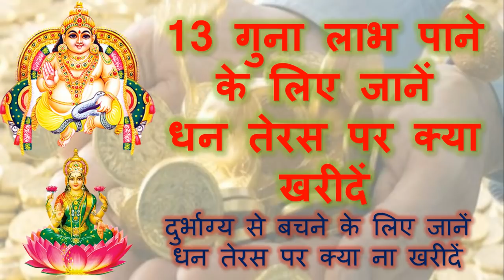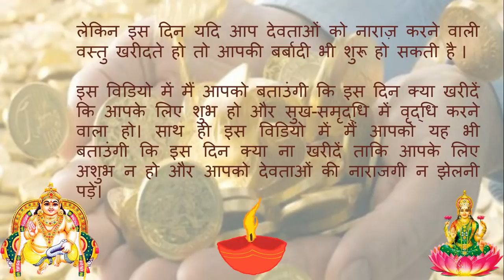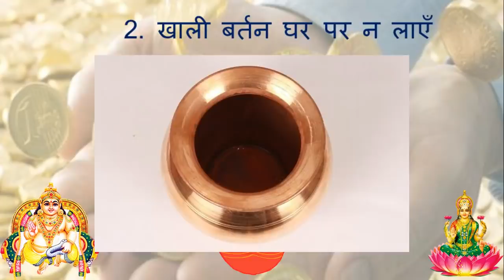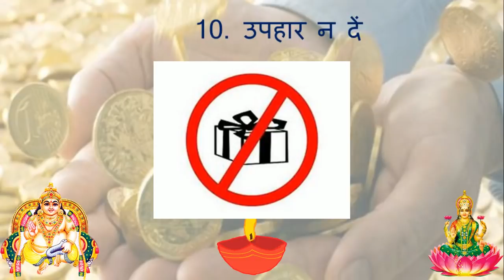धनतेरस पर ऐसा क्या खरीदें कि हो जाएँ मालामाल? और दुर्भाग्य से बचने के लिए धनतेरस पर क्या ना खरीदें?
13 गुना लाभ पाने के लिए जानें कि धनतेरस पर क्या खरीदें और दुर्भाग्य से बचने के लिए क्या ना खरीदें -

दीपावली महापर्व का प्रारंभ धनतेरस से होता है। यह हर वर्ष कार्तिक मास के कृष्ण पक्ष की त्रयोदशी तिथि याने तेरस को मनाई जाती है। इस दिन भगवान धन्वंतरि की पूजा होती है। इसी दिन भगवान धन्वंतरि का जन्म हुआ था। इसके अलावा इस दिन देवताओं के खजांची यक्षराज कुबेर और धन की देवी लक्ष्मी की भी पूजा होती है। जिसके कारण यह दिन खरीददारी के लिए अत्यंत शुभ माना जाता है। इस दिन शुभ वस्तुओं की खरीदारी करने से लक्ष्मी माता की कृपा आपके परिवार पर होती है और वर्षभर आर्थिक स्थिति अच्छी रहती है। इस दिन कुबेर अपना खजाना खोल देते हैं। सारी दैवीय शक्तियां इस दिन धरती पर उतर आती हैं और हर घर में आती हुई और हर घर से जाती हुई वस्तुओं को देखती हैं। इस दिन यदि आप देवताओं की पसंदीदा वस्तु खरीदते हो तो आपको 13 गुना फायदा होता है। लेकिन इस दिन यदि आप देवताओं को नाराज़ करने वाली वस्तु खरीदते हो तो आपकी बर्बादी भी शुरू हो सकती है। इस विडियो में मैं आपको बताउंगी कि इस दिन क्या खरीदें कि आपके लिए शुभ हो और सुख-समृद्धि में वृद्धि करने वाला हो। साथ ही इस विडियो में मैं आपको यह भी बताउंगी कि इस दिन क्या ना खरीदें ताकि आपके लिए अशुभ न हो और आपको देवताओं की नाराजगी न झेलनी पड़े।
धनतेरस पर आप भी खरीददारी करेंगे, ऐसे में आपको पता होना चाहिए कि कौन सी वस्तु आपके लिए शुभ और मंगलकारी होगी और कौन सी वस्तु आपको नहीं खरीदनी चाहिए।

To get 13 times the benefits, know what to buy and what not to buy on Dhanteras -

Deepawali Mahaparva begins with Dhanteras. It is celebrated every year on the thirteenth date of the Krishna Paksha of Kartik month. Lord Dhanvantari is worshiped on this day. Lord Dhanvantari was born on this day. Apart from this, Yaksharaj Kubera, treasurer of the gods and Lakshmi, the goddess of wealth, is also worshiped on this day. Due to which this day is considered very auspicious for shopping. On this day, Lakshmi Mata blesses your family by purchasing auspicious items and financial condition is good throughout the year. On this day, Kuber opens his treasury. On this day all the divine powers come down to earth and see things coming in every house and going from every house. On this day, if you buy the favorite item of the gods, then you get 13 times the benefit. But on this day, if you buy something which annoys the gods, then your ruin can also start. In this video, I will tell you what to buy on this day that will be good for you and will increase happiness and prosperity. Also in this video, I will also tell you what not to buy on this day so that it is not inauspicious for you and you do not have to face the displeasure of the gods.
You will also shop on Dhanteras, so you should know which item will be auspicious for you and which item you should not buy.

You are watching the video related to -
dhan teras,
dhanteras ke din kya kharide kya na kharide,
dhanteras ke din kya kharide,
dhanteras ko kya kharide,
dhanteras ko kya kharidna chahiye,
dhanteras me kya kharide kya na kharide,
dhanteras me kya kharide,
dhanteras me kya kharidna chahiye,
dhanteras me kya kharidna shubh hota hai,
dhanteras me kya kya kharida jata hai,
dhanteras me kya kya kharidna chahiye,
dhanteras me kya nahi kharidna chahiye,
dhanteras par kya kharidte hai,
dhanteras par kya kharide kya na kharide,
dhanteras par kya kharide,
dhanteras par kya kharidna chahiye,
dhanteras par kya le,
dhanteras special,
dhanteras,
dhateras me kya kare,
how to get maximum benefits on dhanteras,
धनतेरस के दिन क्या खरीदना चाहिए,
धनतेरस को क्या खरीदना चाहिए,
धनतेरस पर क्या खरीदना चाहिए,
धनतेरस पर क्या खरीदें क्या ना खरीदे,
धनतेरस पर क्या खरीदें,
धनतेरस में क्या खरीदना चाहिए,